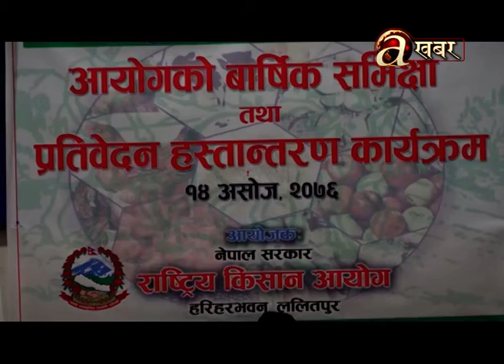सरकारले चालू आर्थिक वर्ष भित्रै किसानलाई पनि निवृत्तिभरणको व्यवस्था गर्ने